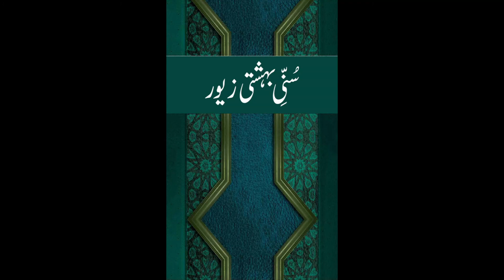Sunni Bahishti Zaiwar Part 1, Topic 35 Sahabah Akram by Mufti Khalil Khan Barakati